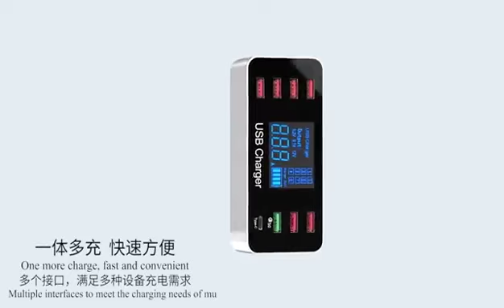Multi-protection charging to give your extra devices a presence!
Speaking of PD, many people will think of Apple's PD charging. In fact, USB-PD is a protocol specification formulated by the American USB-IF Association. This is a non-profit organization that has contributed to the promotion of USB specifications, standards, and popularity. Before obtaining USBIF certification, you must first become a member of the USB Association. You can see many familiar brands in the list of USB Association members, including giants such as Google, Microsoft, Apple, Samsung, and Qualcomm.